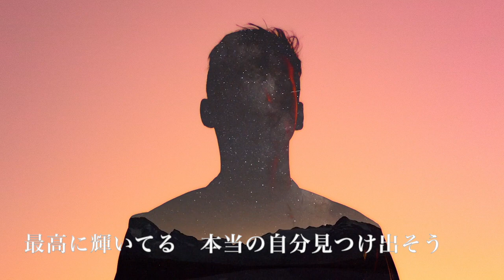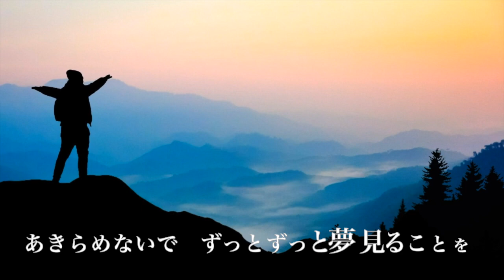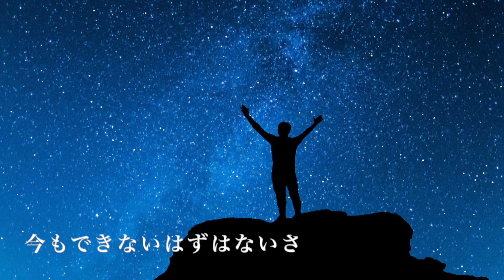【MUSIC】TETSUYA CHIBA / Always Dreaming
Lyrics & Music by TETSUYA CHIBA

いつも変わらぬ流れの中
這い出そう 抜け出そうともがいて
平凡という言葉に縛られ
ただ毎日 機械的に過ごして

今 勇気 絞り出してみよう
心に素直になって

　　Always Dreaming
　　最高に輝いてる　本当の自分見つけ出そう
　　Always Dreaming
　　いつまでも　限りない夢 追いかけよう

もし再び生まれ変われるなら
もう一度 自分に生まれたいと
そう 心から思えるような
素敵な自分に憧れよう

幼い頃はよかったね
一日中 空を見上げ続けれた

　　Always Dreaming
　　今もできないはずはないさ　今こそ立ち上がろうよ
　　Always Dreaming
　　あきらめないで　ずっとずっと夢 見ることを